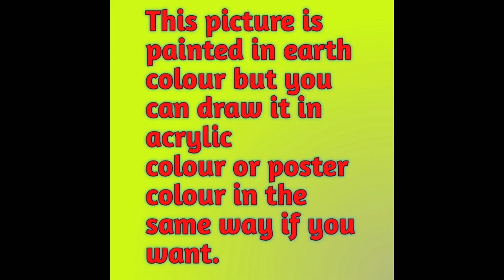Beautiful Village Landscape Scenery Painting| Indian Village Scenery Painting With EarthWatercolor